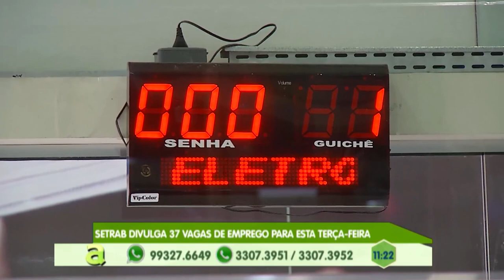Programa Agora (01.10.2019) 01º Bloco